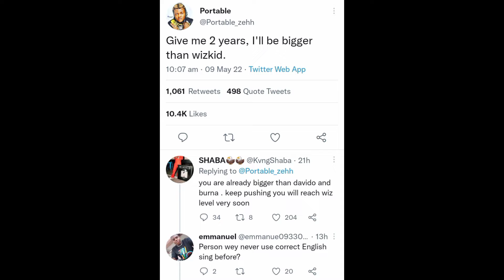Give Me 2yrs I Will Be Bigger Than Wizkid - Portable In London😳Yul Edochie 1st React To Viral Video